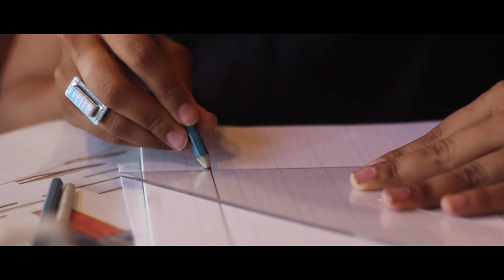Miah McCarthy Blog Video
Miah is a student at FIDM in Los Angeles California, who is striving to make a strong impression in the fashion industry.